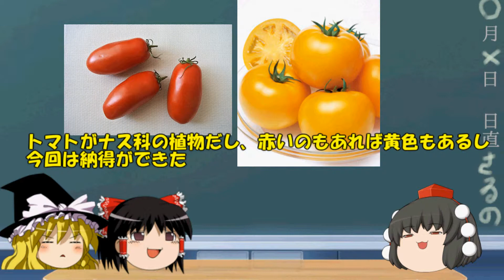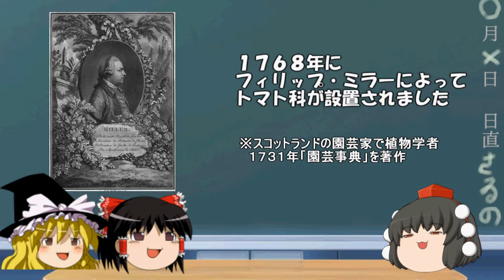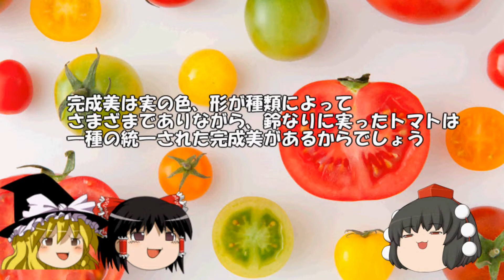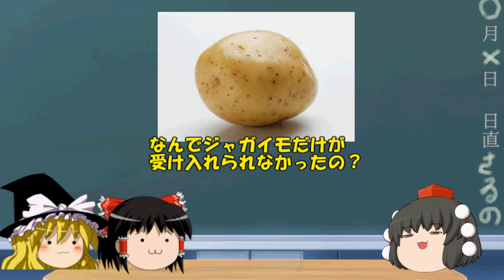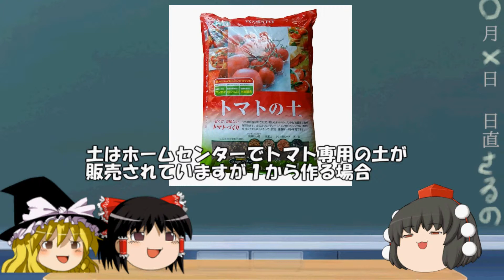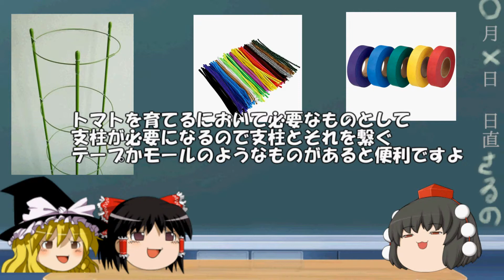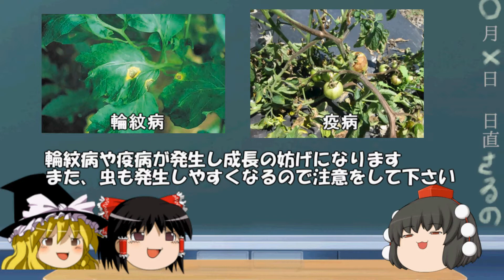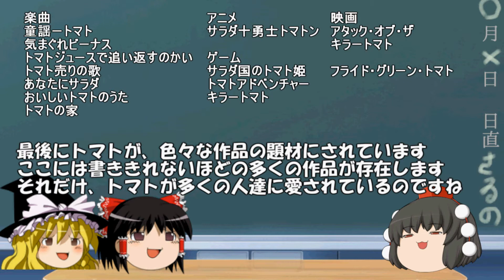みんなが大好き？ 農植物第2回目 トマト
青臭いとか酸っぱい、カブトムシの匂いがするとか言われているトマトですが、今回はそのトマトを解説します。

・トマトとは
・今は無きトマト科
・トマトの花言葉
・トマトの育て方
・トマトを題材にした作品